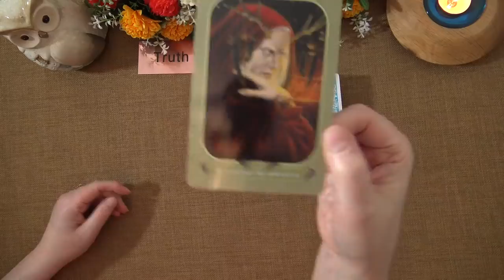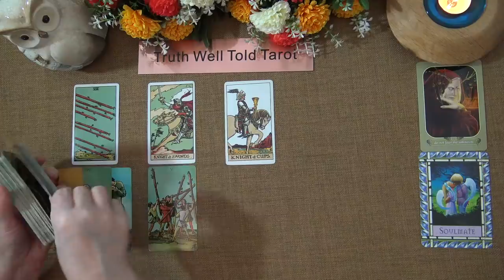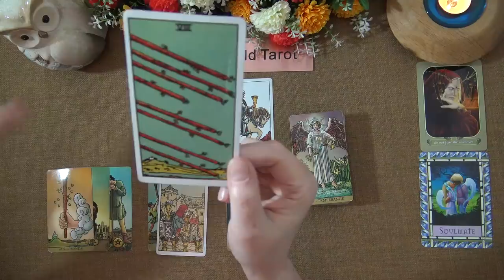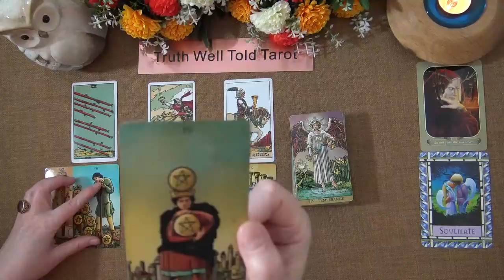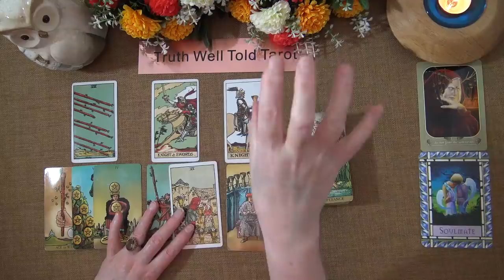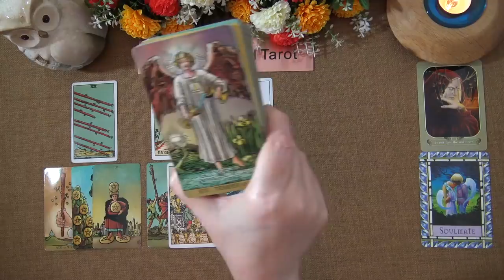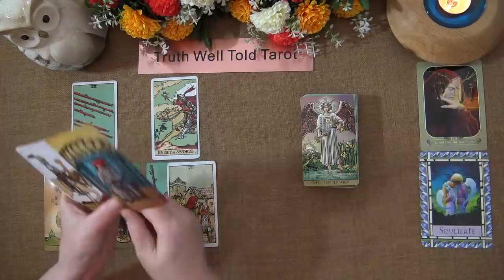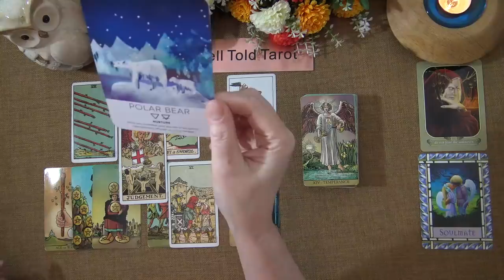AQUARIUS WEEKLY TAROT READING "SOMEONE GETS IN TOUCH, OUT OF THE BLUE AQUARIUS" April 12th-18th 2021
Andrea xx